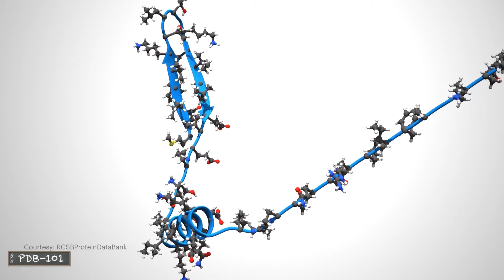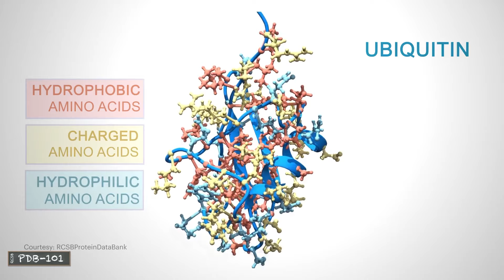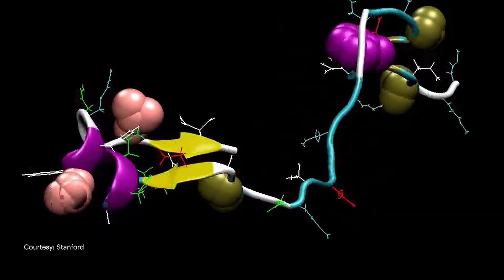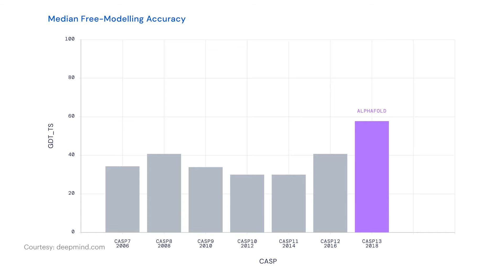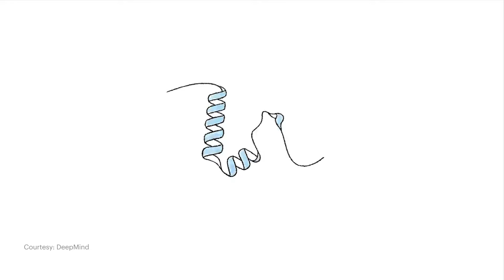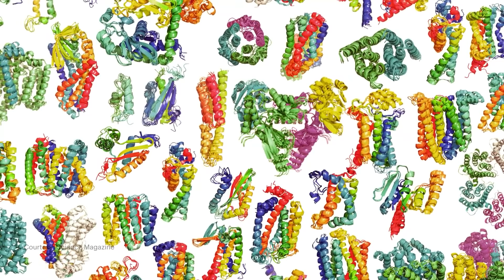Intelligenza artificiale per costruire le proteine, mattoni della vita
Le proteine sono il mattone che compongono la vita e ricoprono le funzioni più disparate all’interno dell’ecosistema planetario. AlphaFold, software di intelligenza artificiale di Google Deep Mind, ha introdotto uno strumento efficace all’esplorazione delle proteine e del loro ruolo.

Le proteine sono composte da amminoacidi, la cui combinazione genera varie e complesse strutture tridimensionali: diversa forma, diversa funzione.
Questo ambito di ricerca biomolecolare è talmente ampio che già nel 1972, il premio Nobel per la chimica Christian Anfinsen, postulò che è possibile stabilire la forma finale della proteina, se nota la sequenza di amminoacidi.
Nei cinquant’anni successivi però nessuno è mai riuscito a soddisfare il postulato, a ipotizzare la geometria finale partendo dalla sequenza di amminoacidi.

Questo ambito di ricerca, così studiato e approfondito, è diventato anche il tema di un concorso dedicato alla comunità scientifica, stabilito nel 1994 con il nome di CASP.
La giuria di scienziati conosce sia la sequenza di amminoacidi sia la geometria finale della proteina, ma consegna ovviamente ai partecipanti solo la prima informazione. La sfida è restituire la geometria finale, più simile possibile a quella in mano alla giuria.
Superare il concorso significa raggiungere un punteggio di almeno 90/100.

Dal 1994, ogni due anni, nessuno dei partecipanti è mai riuscito a superare la soglia del 60%, fino al 2018, quando Google Deep Mind, divisione del gruppo che si occupa di intelligenza artificiale, inscrive il proprio software AlphaFold al CASP.
Già dalla prima edizione, AlphaFold vince il premio, con un punteggio di 70/100, mentre nel 2020 raggiunge addirittura il 92,4%.

Questo punteggio è un evento così rilevante e d’impatto che ha generato tantissime scoperte nell’ambito scientifico.
Uno degli scienziati biochimici più famosi al mondo ha addirittura rivelato che con AlphaFold riesce a compiere in trenta minuti, il lavoro che prima svolgeva in dieci anni.

AlphaFold non è una soluzione, ma uno strumento di esplorazione e indagine che permette di approfondire, studiare ed ampliare il mondo delle proteine e del loro ruolo nella produzione di farmaci, vaccini, enzimi che potrebbero smaltire più facilmente la plastica, biomateriali che assorbiranno spontaneamente anidride carbonica e tante altre applicazioni innovative.

Oggi la comunità scientifica dichiara l’esistenza di 200 milioni di proteine differenti, il cui potenziale è tutto da esplorare e contamina i settori più disparati.

Spero che questo scenario, non più fantascientifico, ti abbia affascinato e sono molto curioso di sapere che ne pensi!

Se ti interessasse rimanere aggiornato sulle ultime innovazioni in tantissimi settori diversi, visita i nostri corsi di “Smart Innovation” al sito V12 Academy